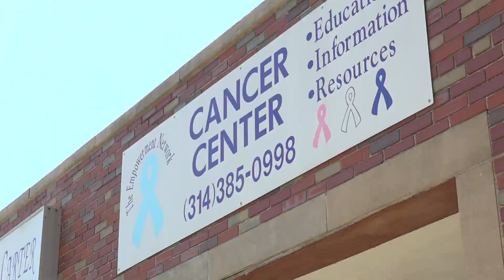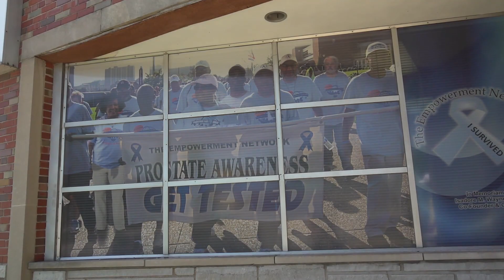Cancer Survivor Mellve Shahid Shares His Story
Meet Mellve Shahid, the founder and president of The Empowerment Network.
For Men’s Health Awareness Month, Mellve shares his story of being given a second chance and dedicating his life to educating men on the dangers of prostate cancer.